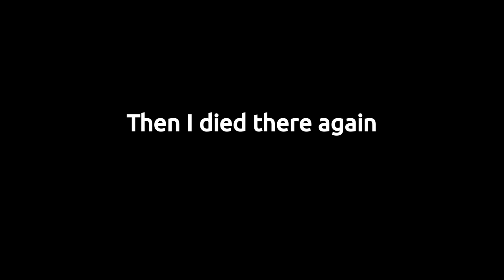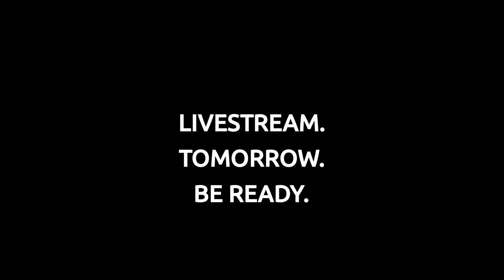(EXTREME DEMON) New Cataclysm by GGBoy 100% (144hz)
TOMORROW! (Feb 9th)
I actually ended up dying at 65% 3 times but I forgot to put it in.

Geometry dash 2.2, geometry dash, 2.2, extreme demon, insane demon, hard demon, hardest level, all geometry dash songs, layout